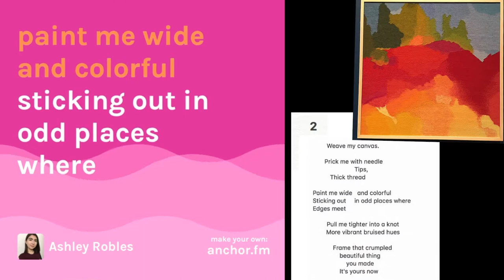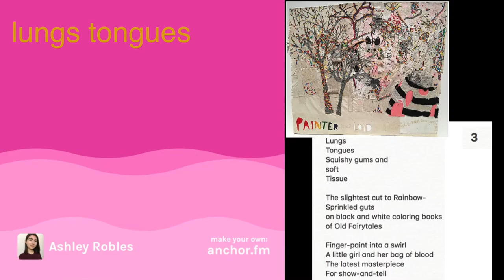On Canvas - Poet's Mixtape #6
Inspired by art from the Blanton Museum at The University of Texas campus.

Every Monday, 3 poems read for you. Available to stream on Anchor, here and on my Facebook page. I've been busy writing, so here's my voice for now. Hope you enjoy.

Love,
Ashley

anchor.fm/ashley-robles